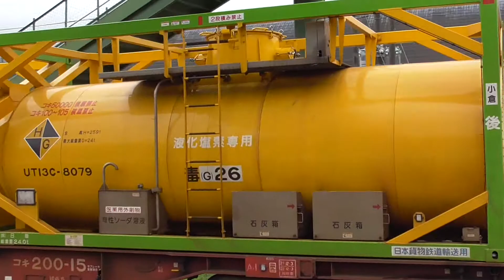日豊貨物4075ﾚ EF81-717 コキ104-10002 北延岡駅でにちりん783と交換